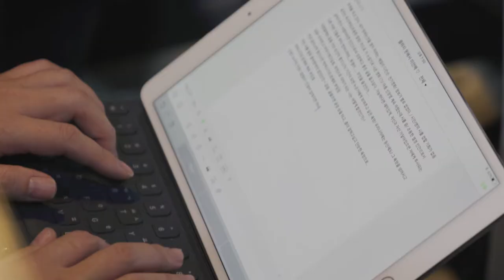[생각하는하루_광주] 강화길 소설가와의 만남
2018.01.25 생각하는 하루_광주 : 강화길 소설가와의 만남